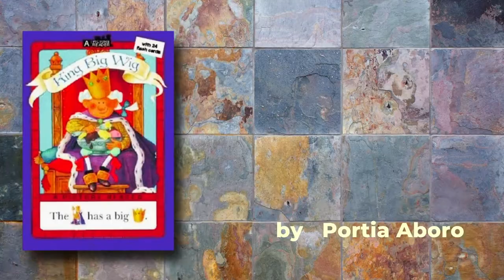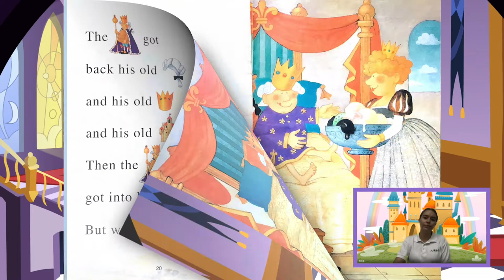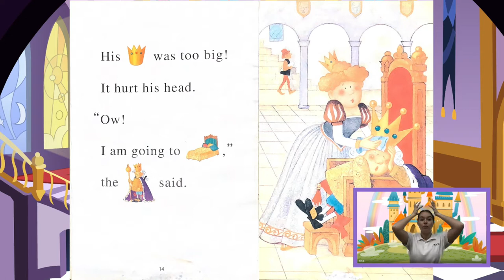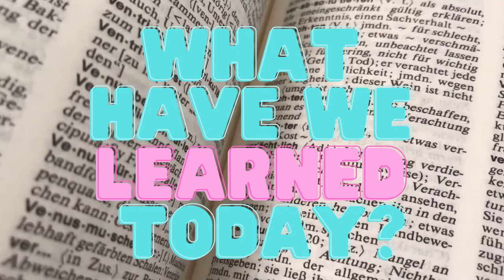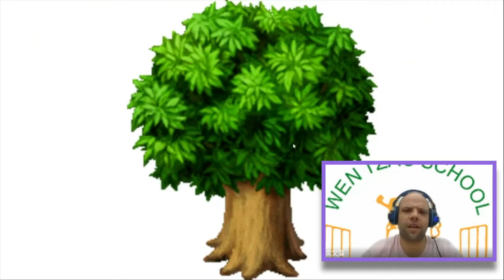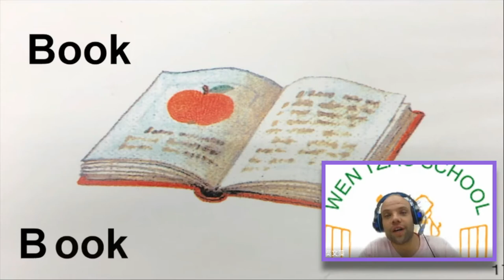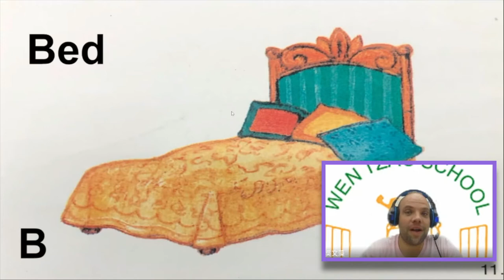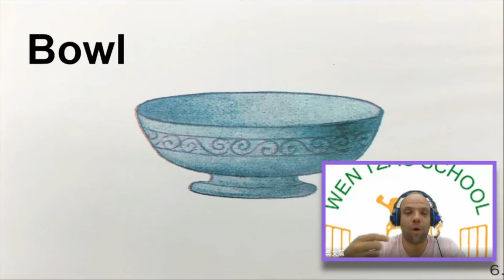Story Time -【Episode 5 : King Big Wig】